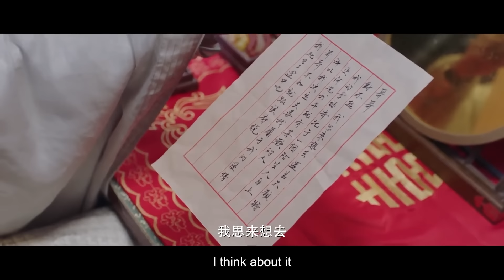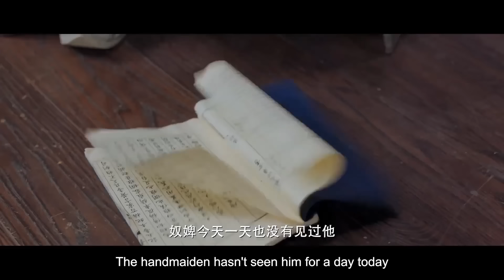【ENG SUB】Full Movie P1 - Chains of Love - Startling Love 步步惊心的俏公子 | MangoTV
This drama centers on the story of tracing the murderer behind the kidnapping case of the "peerless miracle medicine" ten years ago. It tells the story of Su Mo, a concubine of the Hou family, and Shen Yu, a man who disguised himself as a woman and was forced to marry her sister. While pursuing the truth of the murder, the two faced multiple difficulties together, breaking the spiritual shackles caused by feudal ideas on women and the human constraints of arranged marriages, sticking to their hearts, and falling in love with each other.